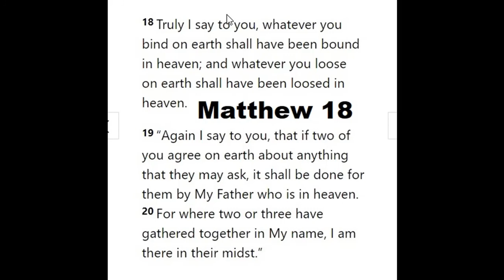Spiritual Weapon: Hedge of THORNS! Wall their paths Weapons of our warfare Deliverance, Intercession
The WEAPONS of our WARFARE!